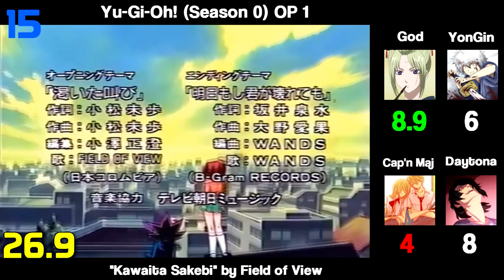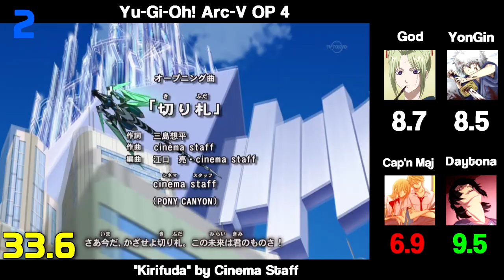Top Yu-Gi-Oh Anime Openings [Group Rank]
Awww Yes the nostalgia is coming back to me from just looking at these Openings. Thanks to everyone who joined i really appreciate it and it was fun seeing what openings you guys like!
Here is links to their channel!
Yu-Gi- Oh! Season 0 OP: "Kawaita Sakebi" by FIELD OF VIEW
Yu-Gi- Oh! Duel Monsters OP 1: "voice" by CLOUD
Yu-Gi- Oh! Duel Monsters OP 2: "Shuffle" by Masami Okui
Yu-Gi- Oh! Duel Monsters OP 3: "WILD DRIVE" by Masato Nagai
Yu-Gi- Oh! Duel Monsters OP 4: "WARRIORS" by Yuuichi Ikusawa
Yu-Gi- Oh! Duel Monsters OP 5: "OVERLAP" by Kimeru
Yu-Gi- Oh! GX Op 1: "Kaisei Joshou Hallelujah" by Jindou
Yu-Gi- Oh! GX OP 2: "99%" by BOWL
Yu-Gi- Oh! GX OP 3: "Teardrop" by BOWL
Yu-Gi- Oh! GX OP 4: "Precious Time, Glory Days" by Psychic Lover
Yu-Gi- Oh! 5D's OP 1"Kizuna" by Kra
Yu-Gi- Oh! 5D's OP 2 "LAST TRAIN ~Atarashii Asa~" by knotlamp.
Yu-Gi- Oh! 5D's OP 3 "FREEDOM" by La-Vie.
Yu-Gi- Oh! 5D's OP 4 "BELIEVE IN NEXUS" by Masaaki Endoh
Yu-Gi- Oh! 5D's OP 5 "Ashita e no Michi ~Going my way!!~" (Road to Tomorrow ~Going My Way!!) by Masaaki Endoh
Yu-Gi- Oh! Zexal OP 1: "Masterpiece" by mihimaru GT
Yu-Gi- Oh! Zexal OP 2 "BRAVING!" by KANAN
Yu-Gi- Oh! Zexal OP 3 "Tamashii Drive" by Color Bottle
Yu-Gi- Oh! Zexal Second OP 1 "Orenai Heart" by Hideaki Takatori
Yu-Gi- Oh! Zexal Second OP 2 "Kagami no Dualism" by petit milady
Yu-Gi- Oh! Zexal Second OP 3 "Wonder Wings" by Diamond☆Yukai
Yu-Gi- Oh! Arc-V OP 1 "Believe X Believe" by Choutokkyuu
Yu-Gi- Oh! Arc-V OP 2 "Burn!" by Choutokkyuu
Yu-Gi- Oh! Arc-V OP 3 "Hanate" by Gekidan Niagara
Yu-Gi- Oh! Arc-V OP 4 "Kirifuda" by cinema staff
Yu-Gi- Oh! Arc-V OP 5 "Kibou no Hikari" by Unknown Number!!!
Yu-Gi- Oh! Arc-V OP 6 "Pendulum Beat!" by SUPER★DRAGON
Yu-Gi- Oh! VRAINS OP 1 "With The Wind" by Tominaga TOMMY Hiroaki